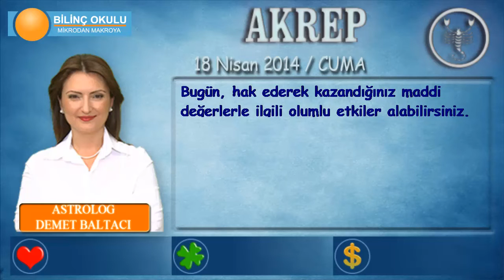AKREP Burcu, GÜNLÜK Astroloji Yorumu,18 NİSAN 2014, Astrolog DEMET BALTACI Bilinç Okulu